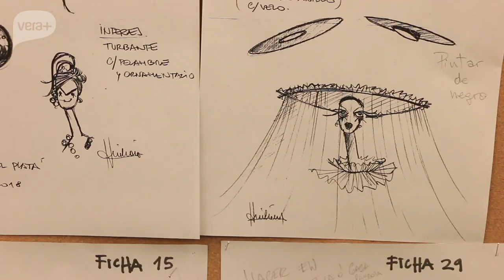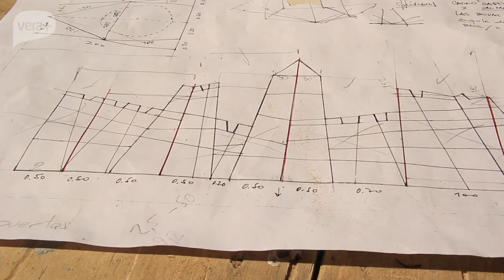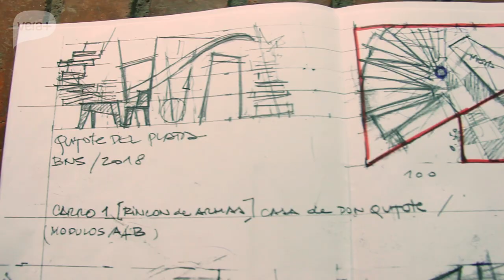'El Quijote del Plata' en los Talleres del Auditorio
'El Quijote dle Plata' es la obra que el BNS - Ballet Nacional Sodre, ha creado especialmente para le Festival Cervantino de Montevideo.

El estreno será el 25 de octubre, con la coreografía de Blanca Li, la dramaturgia de Santiago Sanguinetti, con el vestuario y escenografía de Hugo Millán.

Este video muestra el proceso de creación en los que trabajan los equipos técnicos del Auditorio Nacional Sodre.

Montevideo, octubre de 2018